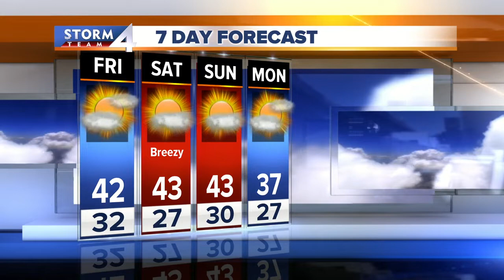Rain moves in Thursday night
Heading into this evening and tonight we will get the chance for some scattered showers mainly south of Milwaukee, the rest of the area will be mostly cloudy with some areas of patchy fog; expect lows in the lower 30s. Friday will start out with some patchy fog then partly cloudy skies with highs near 40°. Saturday and Sunday will be mostly sunny and breezy with highs in the lower 40s.